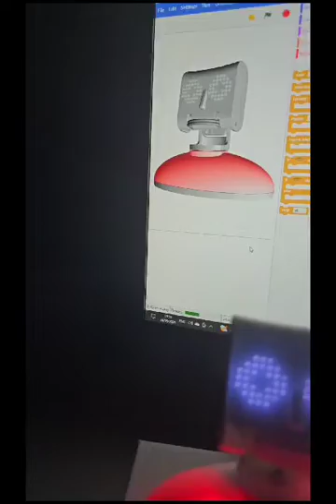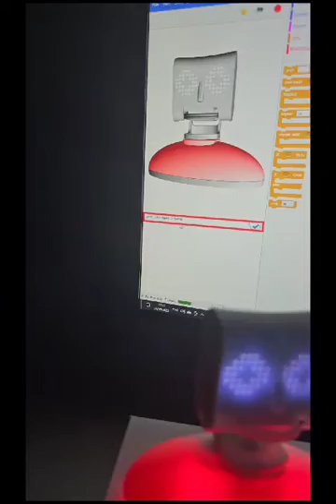Picoh robot with ChatGPT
Picoh robot can connect to ChatGPT and you can ask him anything

פיקו הרובוט עובד עם ChatGPT